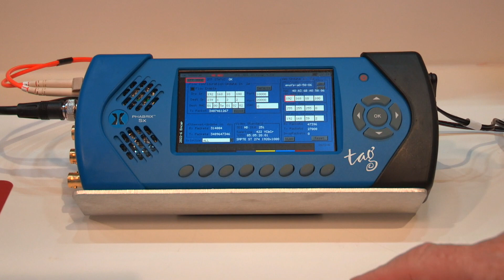Phabrix Sx TAG IP, SDI & Analog Generator : Analyzer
Sx TAG is ideal for IP, 3G/HD/SD-SDI, optical SDI, HDMI and Analog test & measurement applications demanding true mobility and ease of use. It provides SMPTE 2110* and 2022-6 IP encapsulation/decapsulation using 10GE IP SFP+ modules. The Sx TAG’s advanced analysis toolset also includes a waveform with low pass mode, horizontal/vertical zoom and chroma analysis, as well as AES eye analysis and a vectorscope with colour wheel analysis.

he Sx TAG is ideal for engineers who need to work across SMPTE 2110* and 2022-6 IP streams, as well as SDI and Analog formats. The IP encapsulation/decapsulation is supported using 10GE IP SFP+ modules, and the status is presented within the Sx TAG’s monitoring toolsets. New Tx/Rx instrument windows are provided for network configuration and monitoring.

The Sx TAG’s advanced analysis toolset also includes an enhanced waveform with low pass mode, horizontal/vertical zoom and chroma analysis, as well as AES eye analysis and a vectorscope with colour wheel analysis. *Upcoming software release.

The Sx TAG offers exceptional mobility with a lightweight (0.9 kg) but rugged aluminium case with integral, high quality screen for instrument display and video monitoring.

The generator/analyser operates via rechargeable lithium battery for up 2 hours, and can also be powered by the mains to offer flexible operation around facilities.

With its colour coded GUI that simplifies signal and instrument selection, the Sx series generator/analysers offer unmatched ease of use for busy engineers who need to diagnose faults and assure compliance quickly.